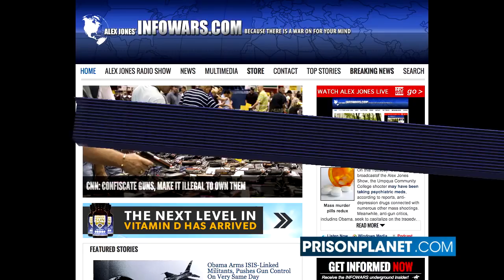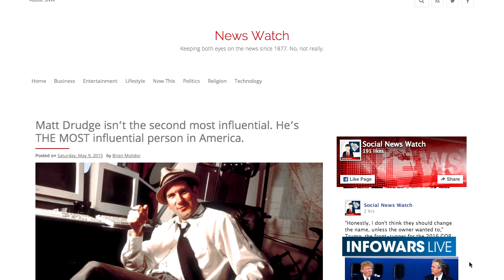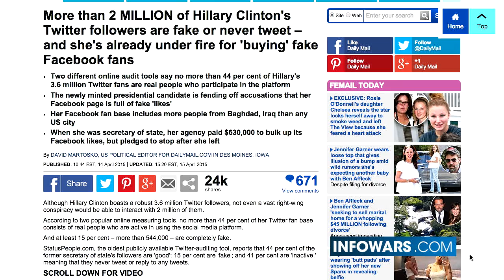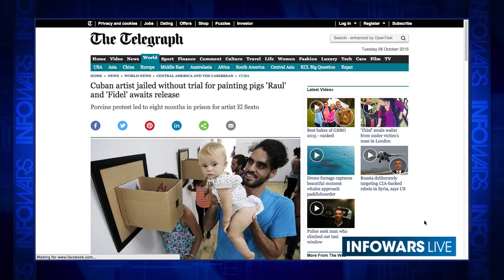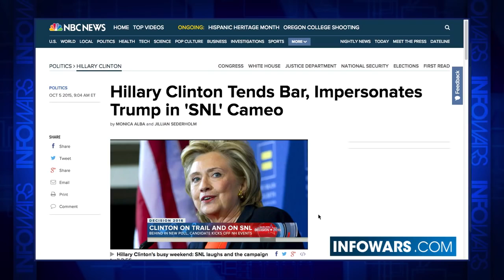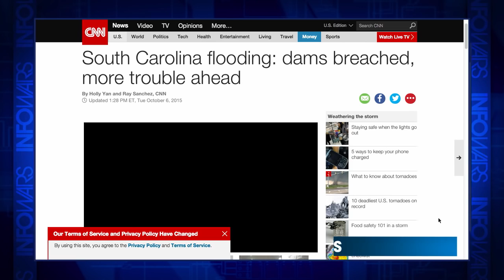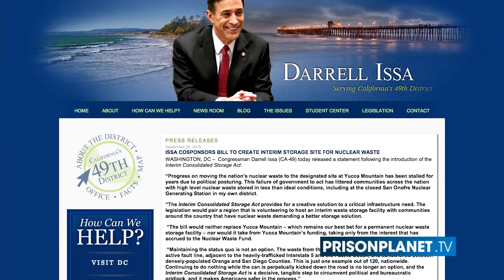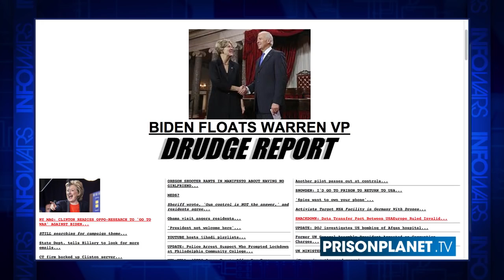Matt Drudge Visits the Alex Jones Show: Full Interview! 10/06/2015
I give the credit The Alex Jones Channel & Infowars.com. Patriot of the Republic, Mike Fulmer

In this bombshell interview Matt Drudge surprises the crew and Alex Jones breaking down the biggest stories with the incisive insight that only he can bring.

Related:
Matt Drudge: The Death Of Free Speech Is Happening Now:

DRUDGE: ‘WHY AREN’T WE SEEING HILLARY’S LOVERS?’